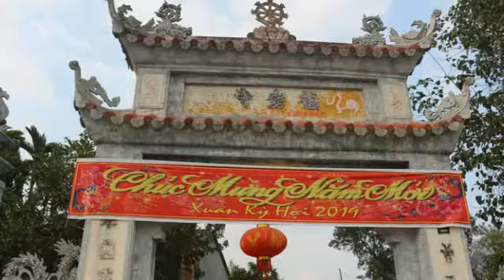XUAN KY HOI 2019